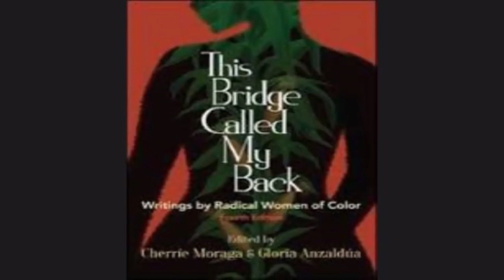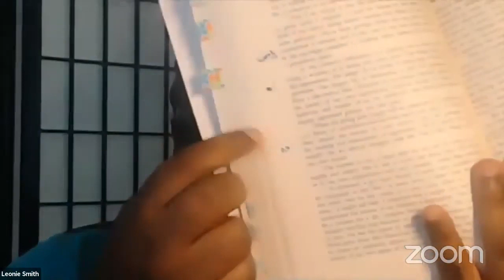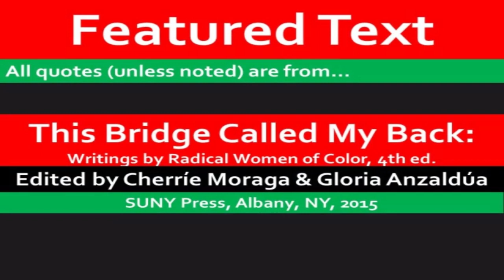05-26-20 – This Bridge - Clip 05 - A More Beautiful World - Global Black Feminist Reading Circle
A MORE BEAUTIFUL WORLD shares reflections of The Global Black Feminist Reading Circle on the Session 13 reading, “This Bridge Called My Back:  Writings by Radical Women of Color, 4th ed.,” edited by Cherríe Moraga & Gloria Anzaldúa.  Nicole Jackson Wilson and Georgette Moses served as the evening’s moderators and were joined by Black Feminist Conversationalists Kim Brandon, Leonie Smith and L. Michelle Odom.

Conversation in this week’s virtual gathering focused on Pages 5 to 35, which included themes like roots of radicalism, colorism, claiming our culture, otherness, differences among women, types of oppression, how the oppressed may oppress others and invisibility.

Question 5
I want to close by returning to Hansberry’s words: “[W]e can impose beauty on our future.”  I want to commune with Hansberry’s use of the word beauty because as feminists/womanists and/or women with a radical vision for our future, “beauty” remains a loaded term.  All women are constrained by cultural definitions of beauty, and BlWOC especially so.  How do you define beauty?  According to Angela Davis’s public lecture with Girl Trek, beauty “resides in a more beautiful world.” “Beauty,” according to Davis, “is about liberation” is beautiful.”

Given this, I want us to impose beauty on our future by voicing beautiful sentences from pages 20-35.  In this way, we become the chorus, a collective voice belonging to women constructing a new world.

I’ll go first. “A woman is a ritual/ A house that must accommodate/ A house that must endure/ Generation after generation.”

Our feminist conversationalists take turns sharing quotes that spoke to our hearts, pausing to reflect on our reactions to specific passages and dreams for a more beautiful world.  The dangers of ranking oppressions and challenges of building diverse coalitions were considered in some detail.

Works cited include:
Wonder Woman, Genny Lim
La Güera, Cherríe Moraga
Entering the Lives of Others:  Theory in the Flesh, Cherríe Moraga & Gloria Anzaldúa
Invisibility Is an Unnatural Disaster:  Reflections of an Asian American Woman, Mitsuye Yamada
Emma Goldman in La Güera, Cherríe Moraga
He Saw, Chrystos

The weekly group meets on Tuesdays at 6:00 pm EST on YouTube.  Readers are welcome to join us in the discussion online or watch the live event or video recordings on YouTube.  Like The Global Black Feminist Reading Circle (community) on Facebook to stay on top of invitations to the weekly virtual gathering, and access other documents of the group.

0:00 Intro
0:28 Question 5
2:20 – Passage Readings
8:09 Discussion
19:47 Outro

Selected Reading:

“This Bridge Called My Back: Writings by Radical Women of Color, 4th ed.,” edited by Cherríe Moraga & Gloria Anzaldúa.

Messenger:
Chat with us on m.me/BlackFeministBooks

Reading OurStory…together.